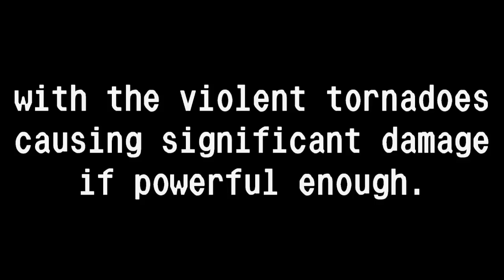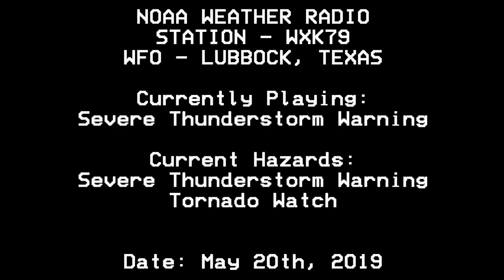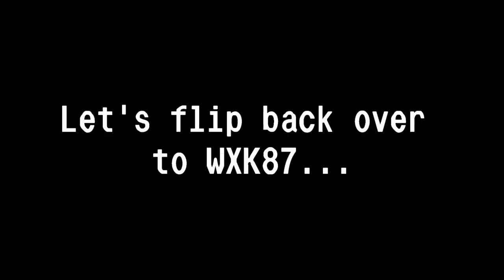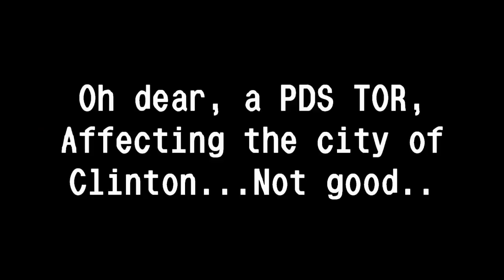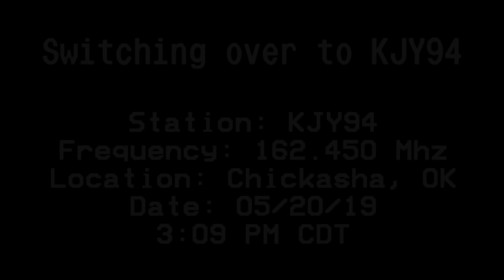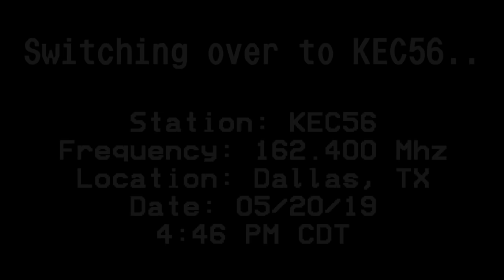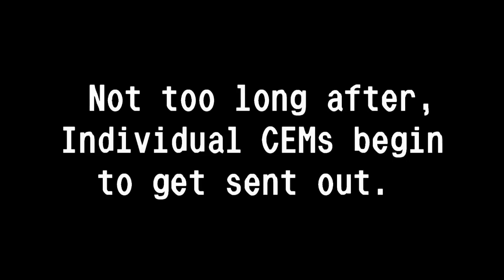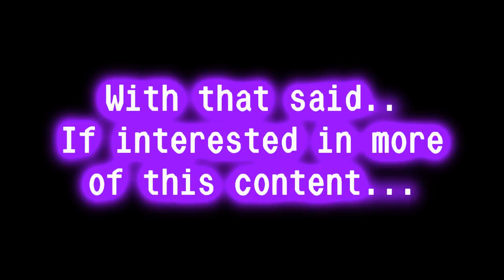Apocalyptic Alley (EAS Scenario)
Summary - Tornado Alley, A Common Place location for Tornadoes in the united states. Specific areas of interest include the Moore Tornadoes of 1999 and 2013, the 1991 Wichita Tornado, The 1997 Jarrell Tornado, and the Lubbock Tornado back in the 1970s. Flash Forward to May 20th, if you will. Storms look to be setting up for an ordinary day across the southern great plains and The Sooner State. However, what goes unnoticed, is that the tornado potential is maxed out, along an area ranging from The New Mexico-Oklahoma-Texas tristate line, to southwest of Lubbock, to between Dallas/Fort Worth and Waco, to the Oklahoma Arkansas State Line, to as far north as the Oklahoma-Kansas state line near Enid. The potential is maxed out in a high risk issued that day, however, by the next outlook that morning, the SPC, noticing how the tornado threat is maxed out, issues an unprecedented, impromptu risk. Extreme. How will Oklahoma and Texas brace for a potential disaster of unforeseen proportions? You are about to find out.

A Collaboration with someone considered not only a fellow legend in my eyes, but somebody I cherish dearly too.

First time I've collaborated with her, and I hope to collaborate more with her in the near future C: